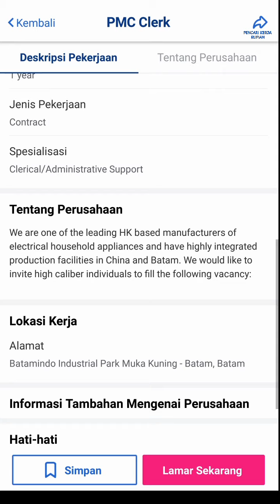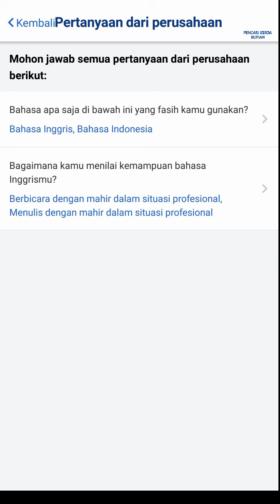PT Simatelex Manufactory Batam Info Lowongan Kerja Pabrik Peralatan Rumah Tangga Batam Hari Ini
loker batam hari ini pt. simatelex manufactory batam muka kuning batamindo industrial park

Alamat PT. Simatelex Manufactory Batam:
Jl. Gaharu Lot 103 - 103A
Muka Kuning
Batam